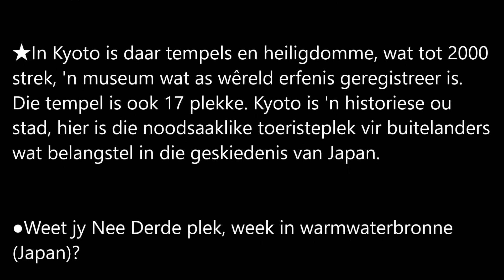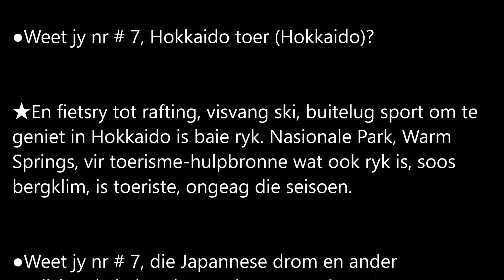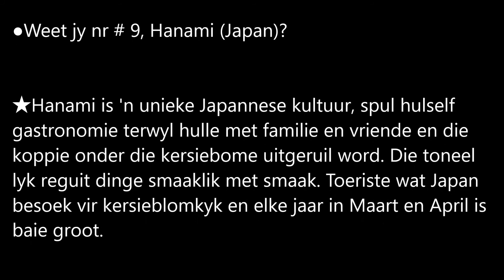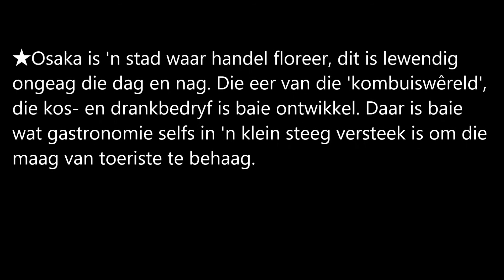AfrikaansNO13Japanese busreël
●Android

Die titel bevat die naam van die land.

Soek op die naam van u land.

Ek is Japannees.

Laai 'n Japanese video op.

Vermeerder video's.

Teken asb op die kanaal.

Ondersteun my asb.